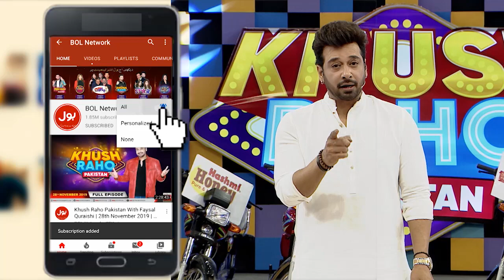Shift The Cup By Balloon | Khush Raho Pakistan Season 9 | TikTokers Vs Pakistan Star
Shift The Cup By Balloon | Khush Raho Pakistan Season 9 | Faysal Quraishi Show | TikTokers Vs Pakistan Stars

Shift The Cup By Balloon mein hui dono teams ke darmyan jang. Saray contestants nay ki poori koshish game kay saath insaf karnay ki. Usama, Areeshay, Nickyy, Fazeela, Anzish,Anilka, Esha Aur Izmah nay khela apni teams kay liay.

Usama, Areeshay, Nickyy, Fazeela, Anzish,Anilka, Esha And Izmah Played for their teams to get points. Each contestant tried their level best to win this segment.